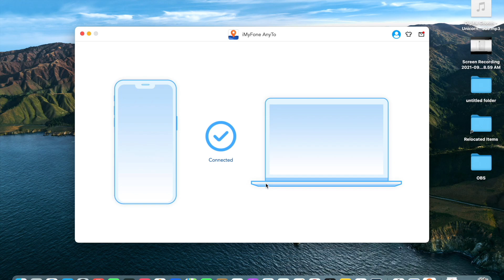How To Set Fake GPS Location on Android & iPhone (2021)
iMyFone AnyTo helps you change GPS location on Android and iPhone/iPad when you want to share some cool locations on social platforms with friends, fake your location on the map to prevent it from being tracked, and reach geo-specific features on specific games (such as Pokemon Go).